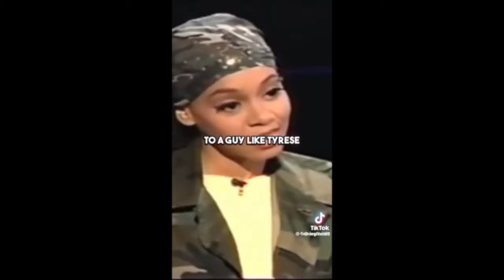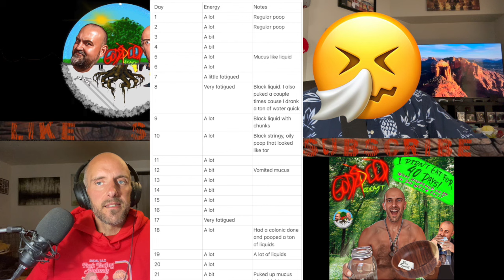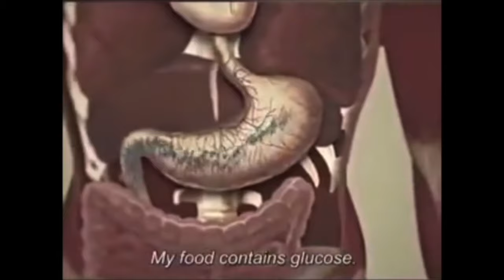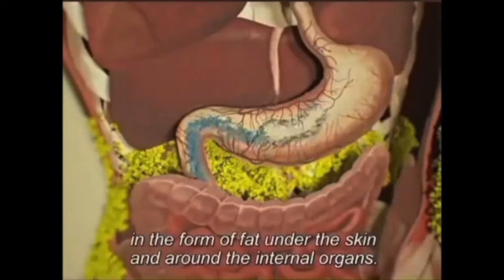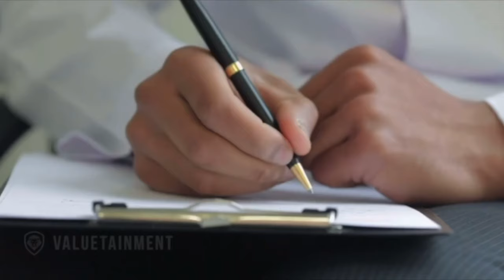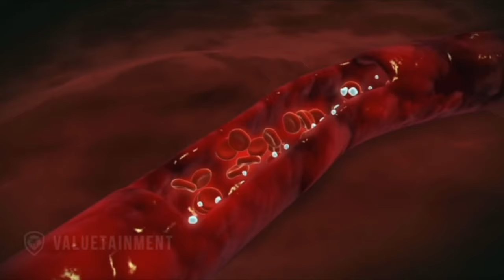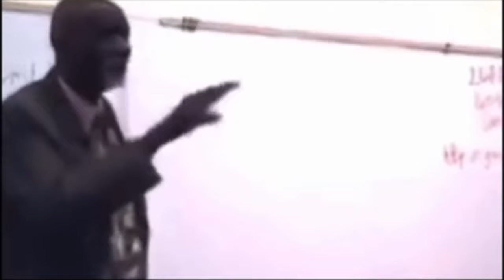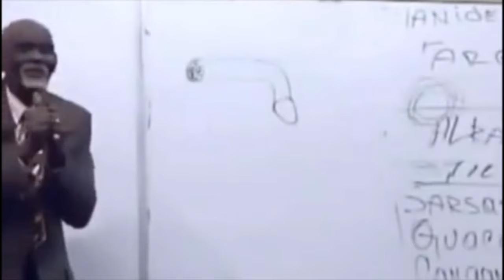#53 I Didn't Eat for 40 Days! What Happened on My 40 Day Water Fast?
I didn’t eat for 40 days and drank nothing but water. I was always told I’d be dead if I didn’t eat for 7 days. The mainstream again is full of trash and lies. Never believe a word they say. Come find out about the 40 day fast!